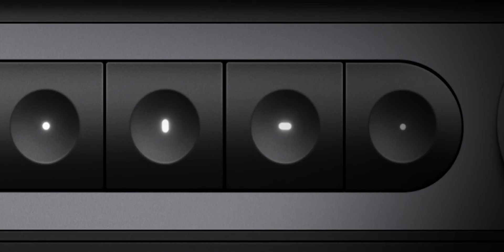Inspiroy Dial---First Teaser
Once turn on the New Inspiroy Dial,  the real time battery status indicator will monitor your battery usage at any time.